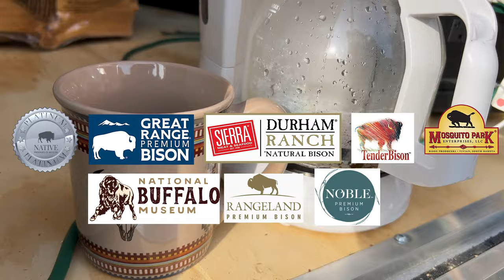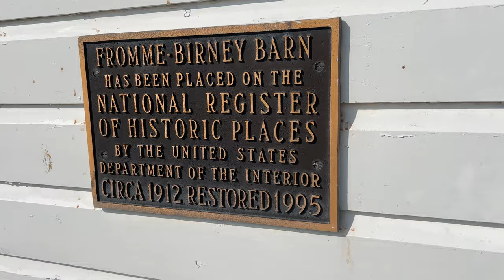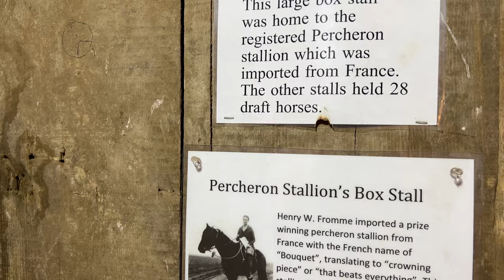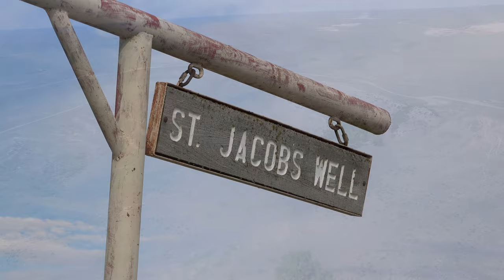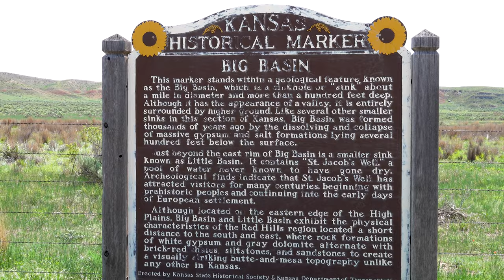WOAH! Have you ever heard of the BIG BASIN in Kansas? Where the Buffalo roam...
Big Basin Prairie Preserve in Kansas is a fascinating state run park with a very unique history.

0:00 Camping on the Kansas Tennessee State Line rest stop
1:00 Pratt Kansas
3:00 Fromme-Birney Round Barn Kansas
5:22 Big Basin Prairie Preserve Kansas
6:58 Bison on Big Basin Prairie Preserve Kansas
8:46 History of Big Basin Prairie Preserve Kansas
9:29 Bison research on Big Basin Prairie Preserve Kansas
10:46 St Jacobs Well Big Basin Prairie Preserve Kansas
11:30 Outlaws and cattle drives on Big Basin Prairie Preserve Kansas
12:16 Dull Knife Native American
13:09 Biodiversity of Big Basin Prairie Preserve Kansas
13:49 NATIVE The Prodigies of an Icon credits